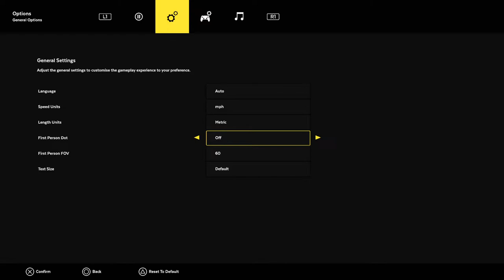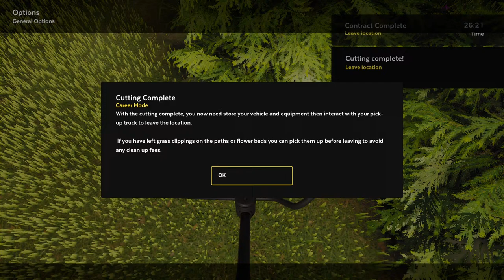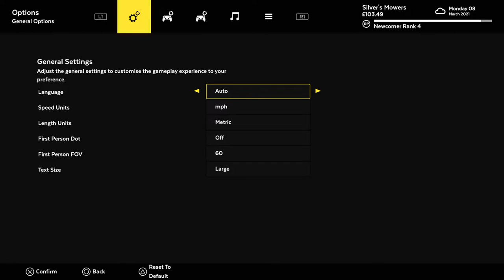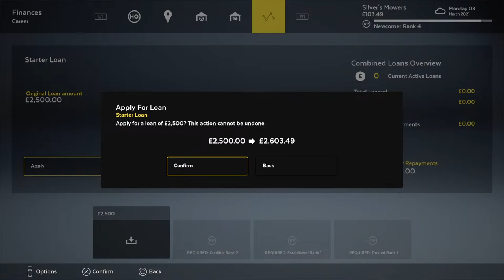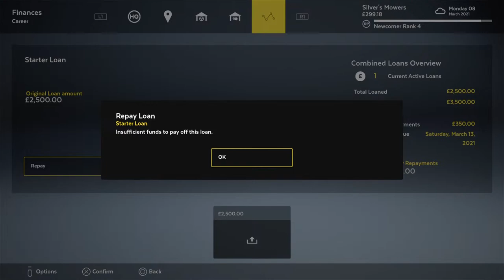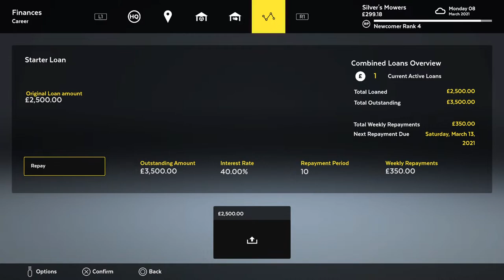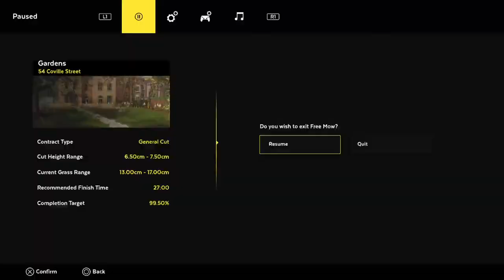Lawn Mowing Simulator - With Jonathan (Silver Gaming Network)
Me and Jonathan are playing Lawn Mowing Simulator tonight!

Schedule - Livestreams every Wednesday and Saturday at 3 PM EST. New gameplay videos every Thursday and occasionally on Tuesdays at 3 PM EST. Be sure to ring the bell and subscribe so you don't miss a beat. On this little channel of mine you will find gameplay of many sorts, some with or without commentary. I like to play lesser-known titles and indie gems. We recently started longplays and Playstation 2 games as well. All PS2 games are recorded on original hardware. No emulation here! You can also find plenty of survival horror, and other things.